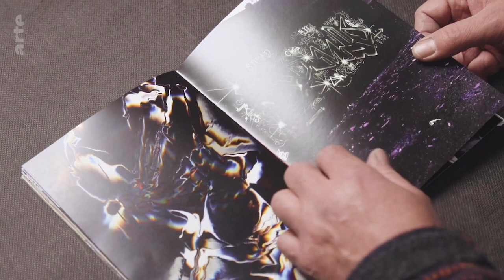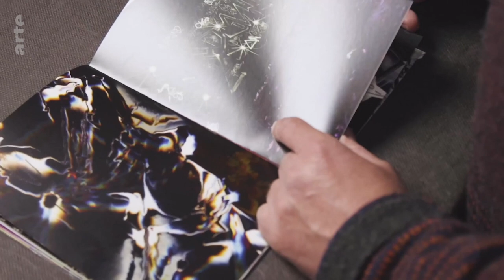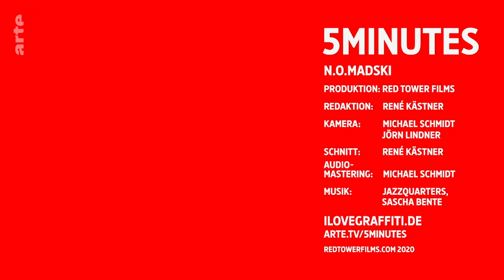5MINUTES WITH: NOMAD | N.O.MADSKI | HAMBURG [KRYPTOGRAFF.2020.RE-UPLOAD]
The graffiti writer NOMAD has been doing Graffiti since 1993 and dealing intensively with stylewriting for a long time. An subgenre of ​​the graffiti culture that has so far received little attention. NOMAD was his name for 20 years. When he wanted to work more and more artistically, it was about maintaining it on the one hand and changing it at the same time. So N.O.Madski can also be understood as a real name - Norbert Otto Madski. Mechanically constructed and Sci-Fi abstracted letters are the characteristics of N.O.MADSKI's style, which relies on expressive, extraordinary graffiti.

We visited N.O.MADSKI 2020 in his studio in the middle of the lockdown and looked over his shoulders while painting on the wall and canvas, talked about letters, progressiveness and "cryptograff"!

Der Graffitiwriter NOMAD sprüht seit 1993 und beschäftigt sich schon sehr lange und intensiv mit Stylewriting. Ein Bereich der Graffitikultur, der bisher wenig beleuchtet wurde. NOMAD - also der Nomade - war für 20 Jahre sein Sprühername. Als er zunehmend künstlerisch arbeiten wollte ging es darum das einerseits beizubehalten und gleichzeitig zu verändern. N.O.Madski kann man also auch als richtigen Namen verstehen – Norbert Otto Madski. Mechanisch konstruierte und Sci-Fi abstrahierte Buchstaben sind die Charakteristika des Stils von N.O.MaDSKI, der auf expressive außergewöhnliche Graffiti setzt.

Wir haben N.O.MADSKI 2020 mitten im Lockdown in seinem Atelier besucht und beim Malen auf Wand und Leinwand über die Schultern geschaut, über Buchstaben, Progressivität und das “Kryptograff” gesprochen. Ein Podcast mit dem Hamburger Graffitiwriter gibt es

5MINUTES ist ein Projekt von ILOVEGRAFFITI.DE in Kooperation mit arte.